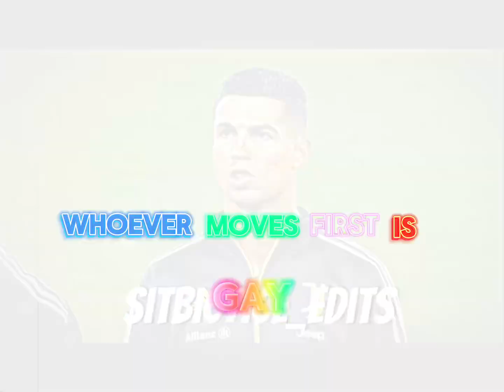Whoever Moves First Is Gay